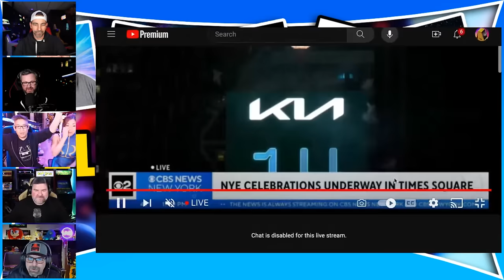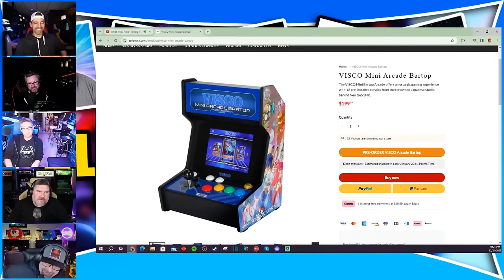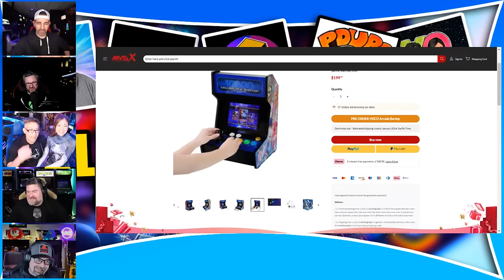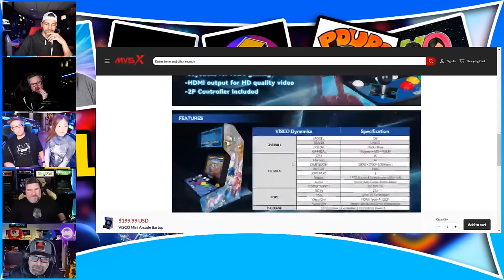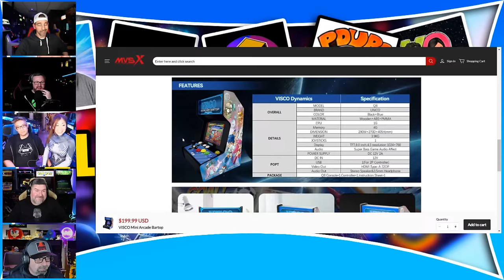What They Aren't Telling You About New Year's Mega Stream Part 2